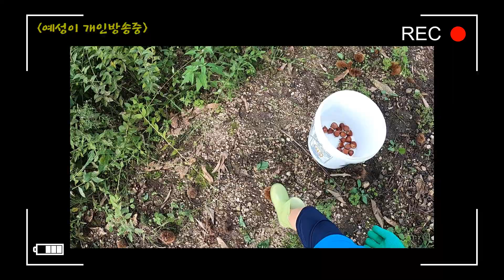가족과 함께해요 : 예슬,예성이와 밤따기체험 feat.김예성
아이들과 흑시골청계에서 이른 밤을 땄어요~
더 많이 주으면 좋은데, 아직 많지 않았어요~
예성이의 1인 방송~리액션이 저보다 낫네요 배워야할듯~^^
감사합니다.